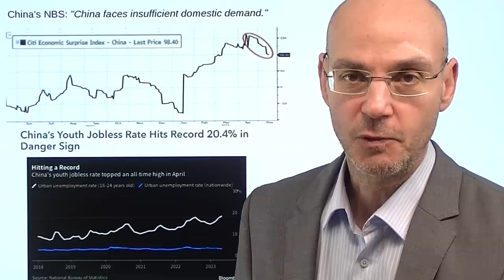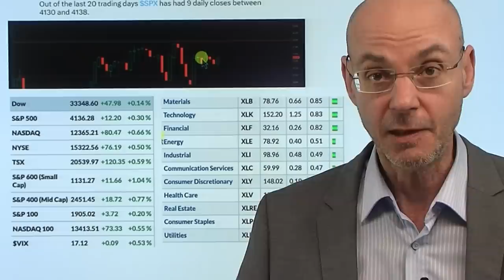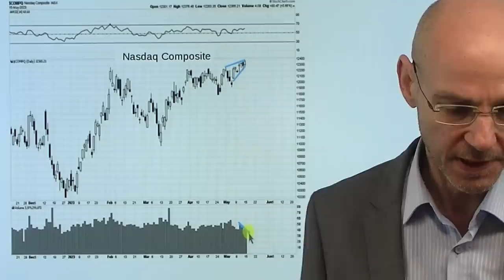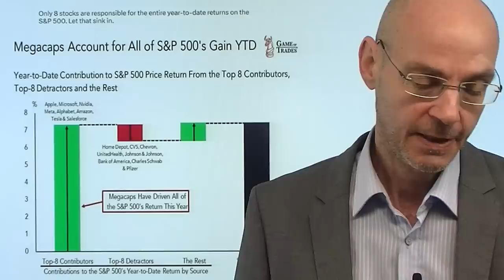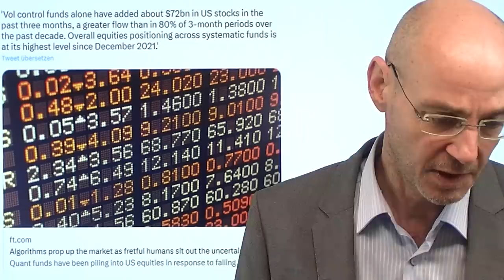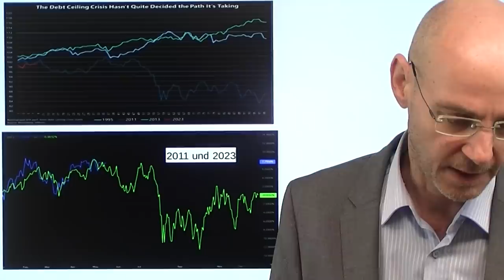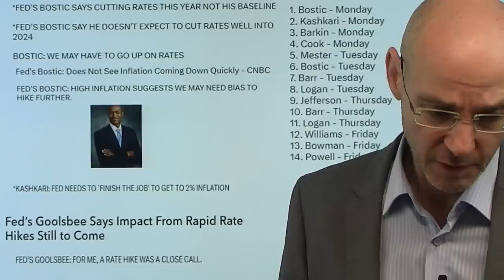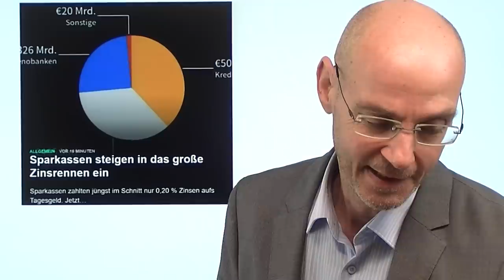China mit miesen Daten, Aktienmärkte vor großer Bewegung! Videoausblick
Hinweise aus Video:

1. Sparkassen steigen in das große Zinsrennen ein

2. Dax weiter schwunglos – Viele Risiken, wenig positive Impulse

3. China senkt Zinsen für Sparanlagen um Konsum anzukurbeln

China heute Nacht erneut mit miserablen Daten, die Aktienmärkte vor einer großen Bewegung: so könnte man das setup zu Wochenbeginn zusammenfassen. Gestern die Indizes der Wall Street wieder mit unterirdischem Volumen, vor allem der Nasdaq wieder leicht im Plus. Aber die Seitwärtsbewegung der US-Aktienmärkte geht weiter: in den letzten 20 Handelstagen hat der US-Leitindex S&P 500 neunmal zwischen 4130 und 4138 Punkten geschlossen und kann eine wichtige Widerstandszone bisher nicht knacken (4170 Punkte). Gleichzeitig sind es nur die acht große Tech-Aktien, die die gesamte positive Performance des S&P 500 in diesem Jahr  ausmachen. Nun verkeilen sich die Indizes, was auf eine große Bewegung in den nächsten Tagen deutet. Die schwache Wirtschaft in China aber vergößert die Gefahr einer weltweiten Rezession - wodurch sich die Frage der Bewertungen an den Märkten immer dringender stellt..